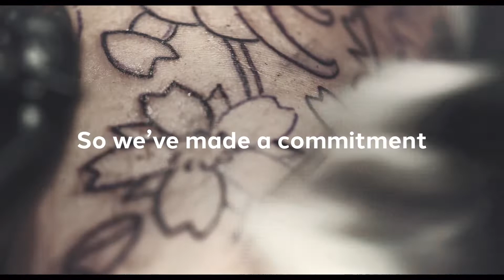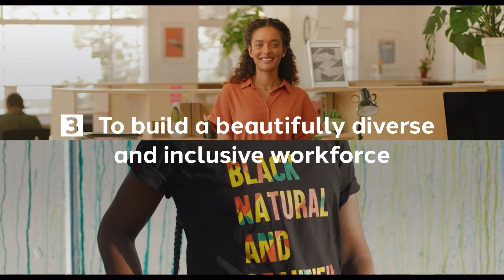Dentsu Social Impact 2030 Strategy Hero Film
Society is facing some of its greatest challenges. Climate change, biodiversity and inequality are causing widespread disruption. Business and brands are under pressure to respond and citizens are calling for change. As a global leader in media and digital communications, we understand the power we have to influence the way that people think, feel and act. We are not simply spectators. We have an opportunity, a responsibility and the privilege, to guide our people, clients and society through this disruption. We can fuse data, technology and creativity in a way that helps create lasting good and a brighter, more sustainable future for everyone.

This purpose sits at the heart of our business strategy and culture. And as a global organisation of 46,000 passionate people, we have the creativity, skills and potential to make this happen. It starts with insight and ideas, and a vision of a better future. Together we can inspire people everywhere towards a new way of living. Our Social Impact strategy sets out the areas in which we can make the biggest difference.